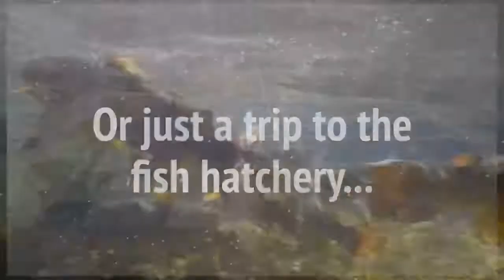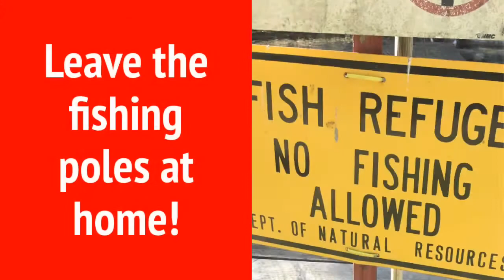Trout attack at the Wild Rose Fish Hatchery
Visited the Wild Rose Fish Hatchery in April and had a great time. The kids enjoyed it too and learned a ton. It’s great that this facility exists and is so open to the public April to October. Make plans to check it out in 2020 and bring the kids!